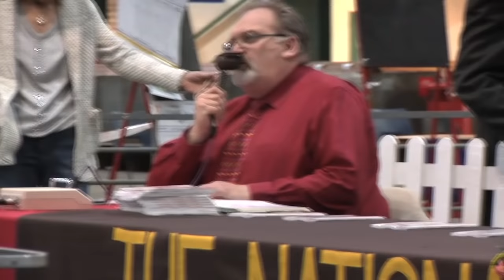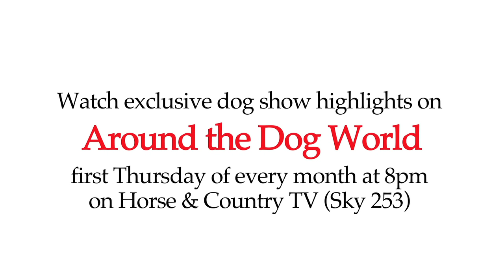National Terrier 2016 - Best in Show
At National Terrier championship dog show 2016 it was the honour of perhaps the most decorated Terrier-man and handler of all-time - Peter Green, to judge Best in Show at the UK's most prestigeous Terrier show.
The winner of Best in Show was the Wire Fox Terrier King - Ch Kingarthur van Foliny Home with the Lakeland It Ch Grancassa Del Benaco.
BIS 3 went to the Norwich Ch Ragus Hand In Glove and BIS 4 was Ch Brackenfell Bok To Bach the Border Terrier.